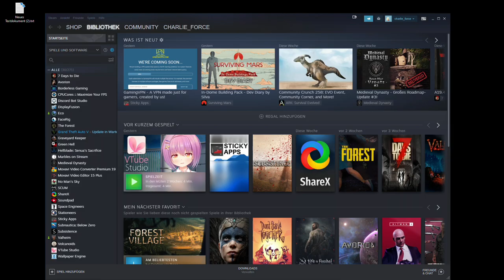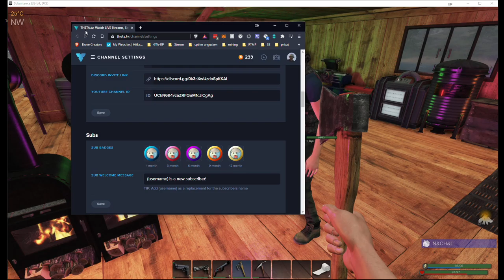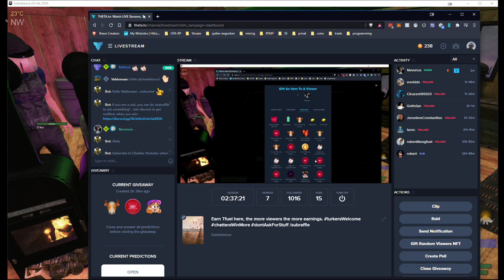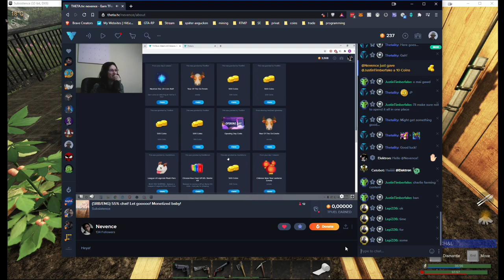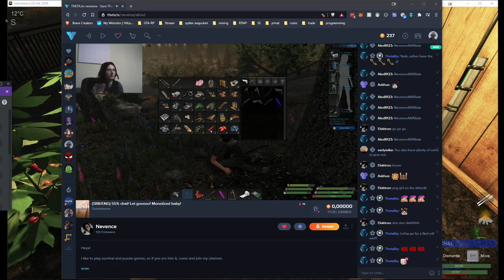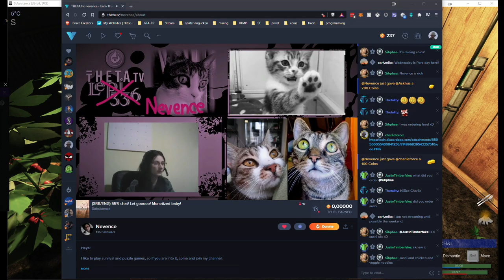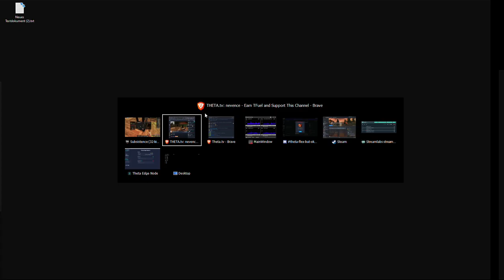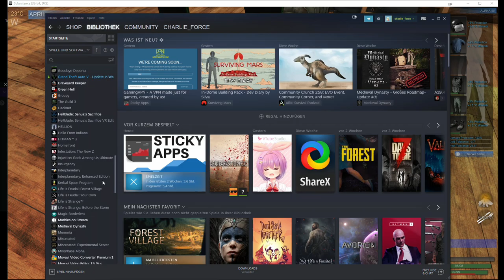2021 03 16 Subsistence Multiplayer Day 14